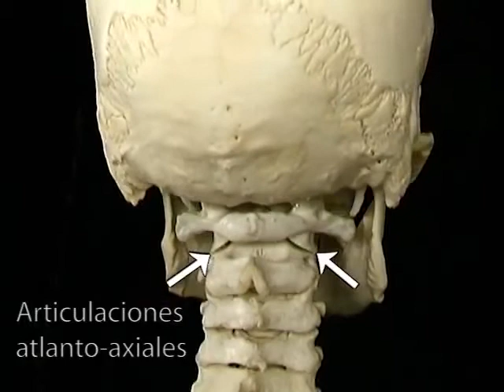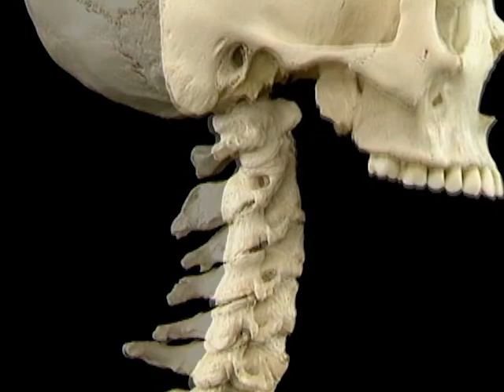4 1 5 Vértebras cervicales